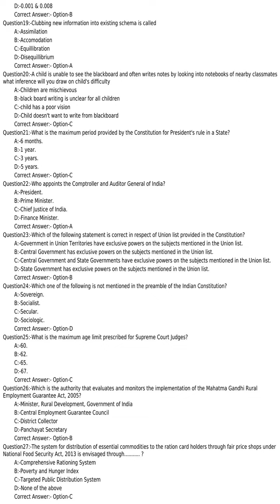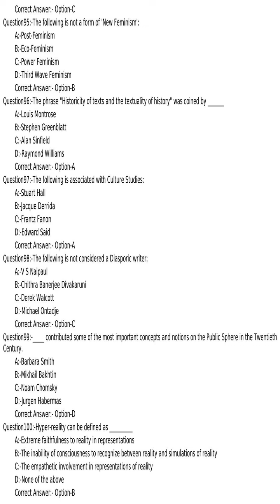KPSC answer key of HSST ENGLISH JUNIOR HIGHER SECONDARY EDUCATION